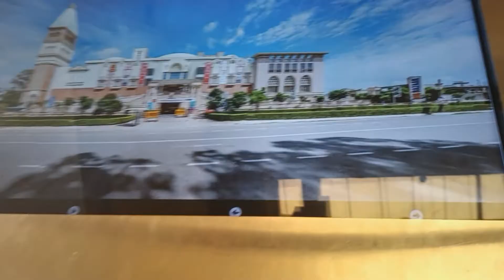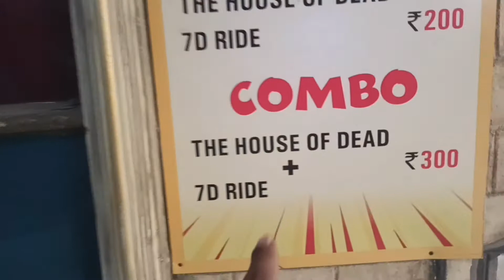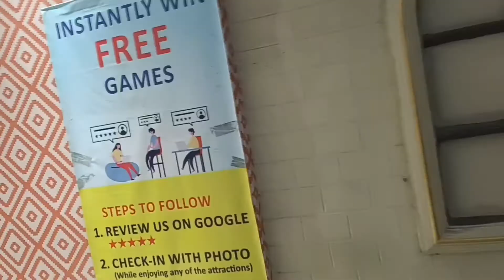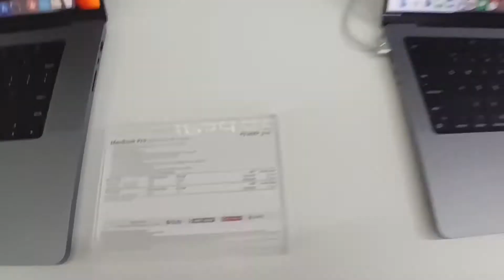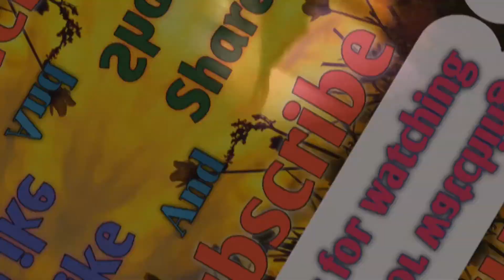The grand Venice mall greater noida.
gondola ride in the grand venice mall greater noida,
noida mall,
snow masti greater noida,
snow masti grand venice mall
gondola ride in the grand venice mall noida,
greater noida mall

@Dehati Rider Vlogs
@Jatt Prabhjot
@Raja Vlogs
@JS Films
@TURBO XTREME
@Antaryami Gaming
@Abhishek Yadav (Ballia wala)🇮🇳
@Arbaaz Vlogs
@Wheelie Boy Bunny

your Quries.
Manoj Dey old photo
Manoj Dey Twitter
What is the real name of UK07 rider?
Where is Anurag dobhal from?
Why UK07 rider is so famous
Who is Savya in UK07 rider?
What is the salary of Saurav Joshi vlogs?
What is Sourav Joshi vlogs real name?
What is so special about Sourav Joshi vlogs?
When did Sourav Joshi start vlogging?
What is the salary of JS films?
What does js Films do for living?

Hi gyas Wellcome back my youtube chanal Dehati rider vlogs mai ap savi bhaiyo ko savagaat hai mai ap savi ko parnaam karta huva asirbaad ki Kamana karta hu .

 Mari adeyance mara bagvan hai
ap savi adeyance ko chard aspars

Music
SONG
Til I Hear'em Say (Instrumental)
ARTIST
NEFFEX.ALBUM
Till Hearem Say (Instrumental) O
ghost videos in hindi
funny video
hindi ghost
bhoot video
jinn videos
scary videos
horror video
hindi vlogs
horror videos
bhootiya videos
top 5 ghost videos
scary videos 2022
sourav joshi vlogs
jason vlogs hindi
daily vlogs
funny vlogs
ghost vlogs
family vlogs
horror vlogs
scary videos reactions
funny videos
lifestyle vlogs